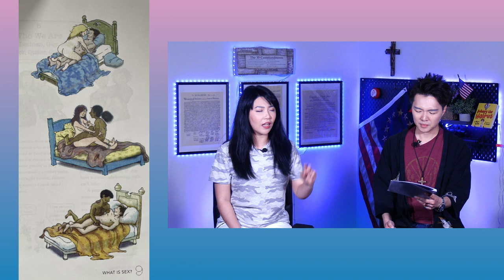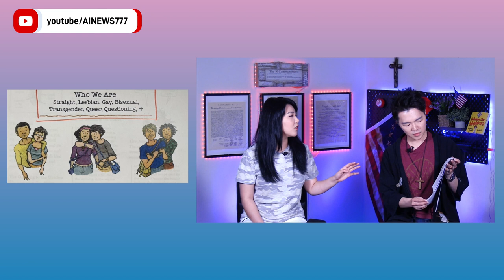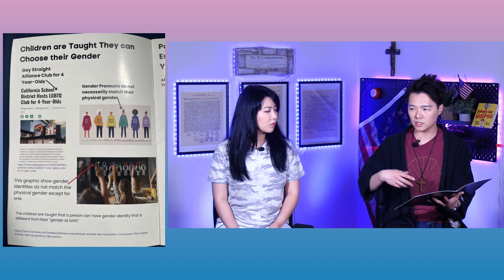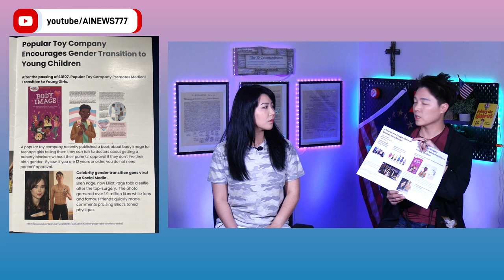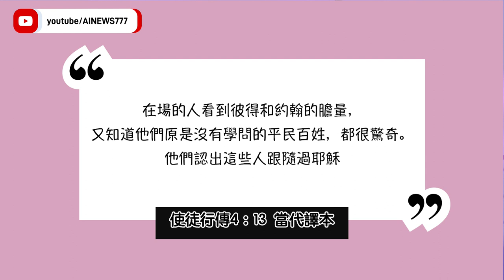[部分內容 兒童不宜] 美國設立「納粹式洗腦」教育，「AB 1078法案」「SB 407法案」破壞家庭法案在加州執行： 基督徒禁止成為寄養父母？!| AI News 愛報導